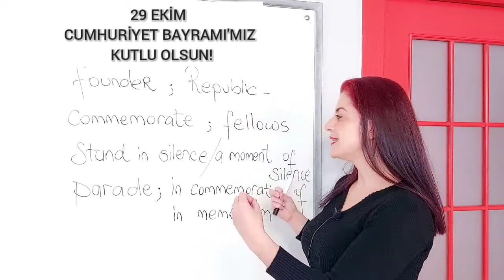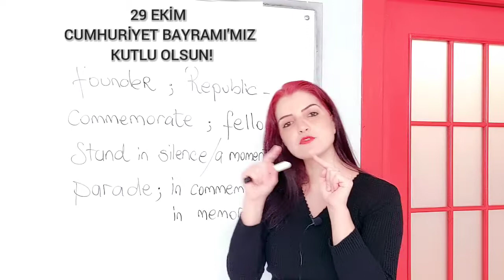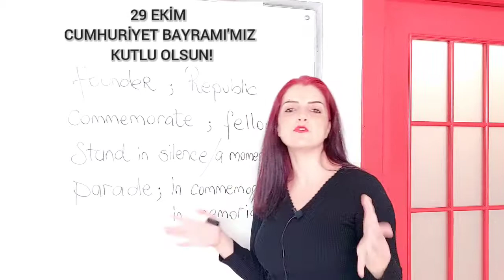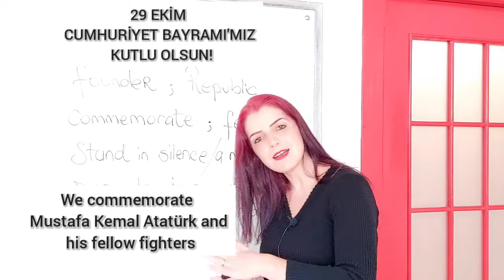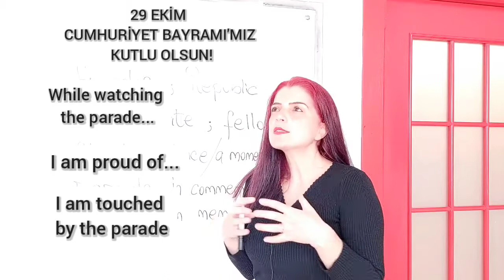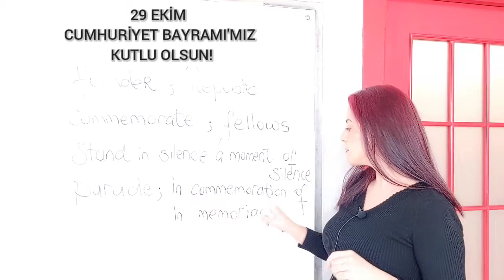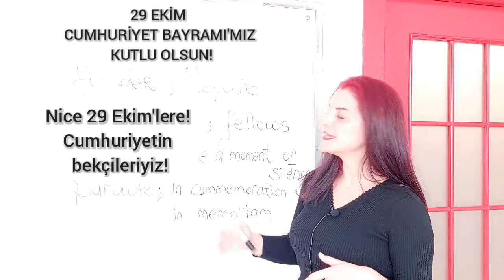29 EKİM CUMHURİYET BAYRAMI'MIZA ÖZEL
En yürekten duygularımla bu özel günümüzü, kıymetli bayramımızı kutluyorum...
Nice 29 Ekim'lere!